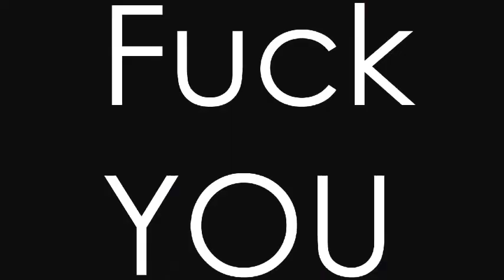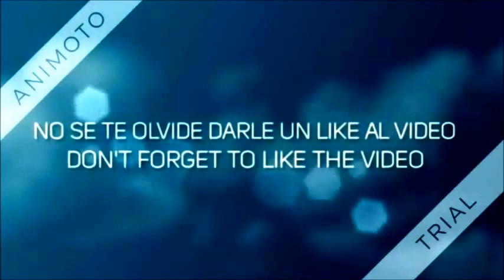Blog 4 - Steelers sign kicker Chris Boswell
Steelers sign kicker Chris Boswell, release Josh Scobee.

Chris Boswell is featured in an episode of Road to the Draft on CSN Houston.